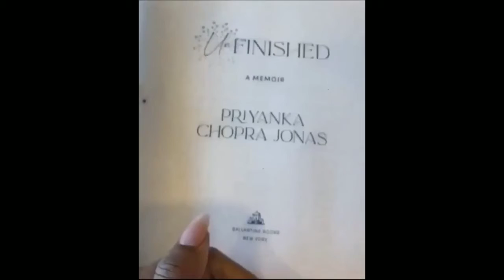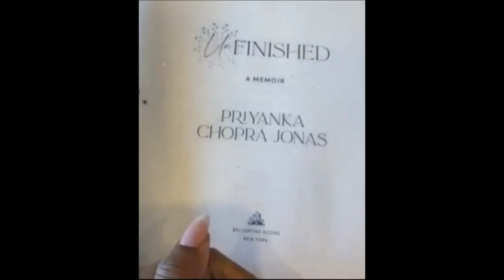12 घंटे में US का NO. 1 BEST SELLING BOOK बना प्रियंका का मेमॉयार UNfinished